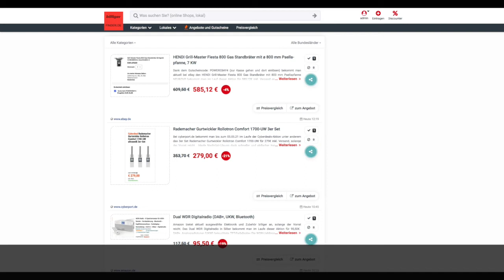Schnäppchen/Billiger des Tages 29.04.21- Rademacher Gurtwickler Rollotron Comfort 1700-UW 3er Set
Heute ist Schnäppchen/Billiger des Tages - Rademacher Gurtwickler Rollotron Comfort 1700-UW 3er Set.